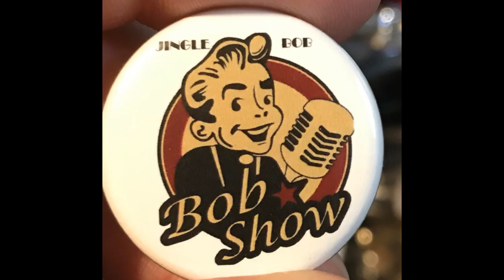New York New York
Jingle Bob wants to be a part of it in New York and dedicates this Jingle to Frank